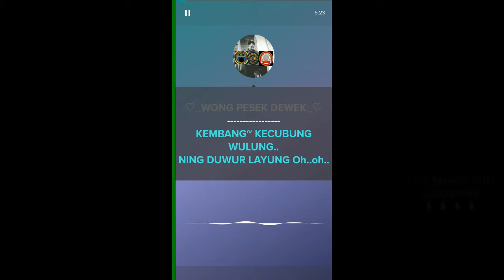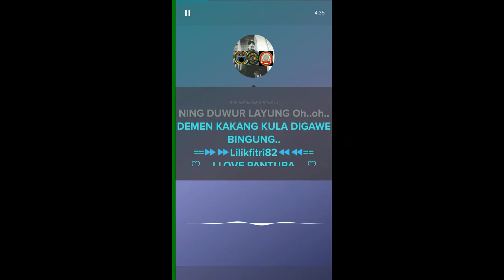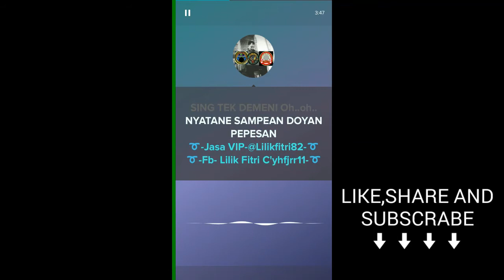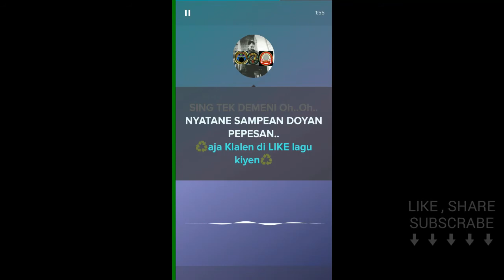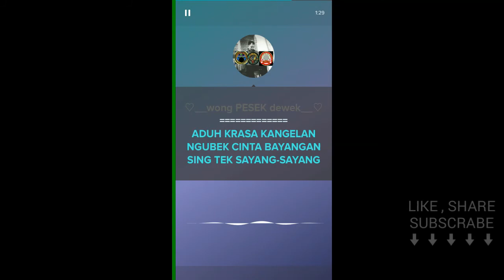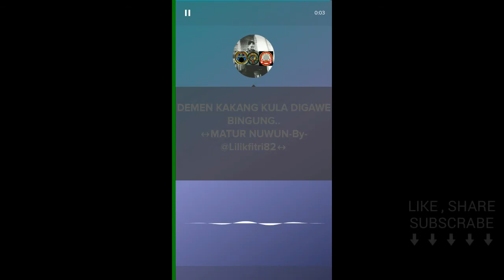KARAOKE DIAN ANIC BANDAR WADON NO VOCAL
DIAN ANIC BANDAR WADON KARAOKE NO VOCAL,ALBUM TERBARU MILIK MBA DIAN ANIC 2017